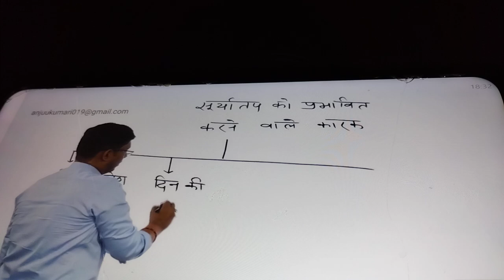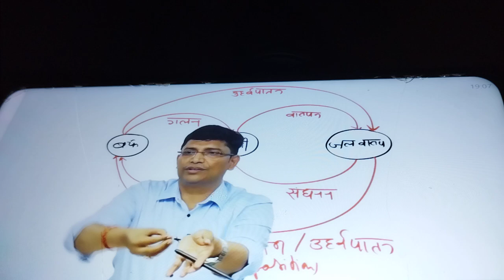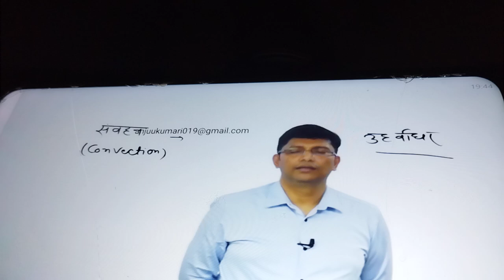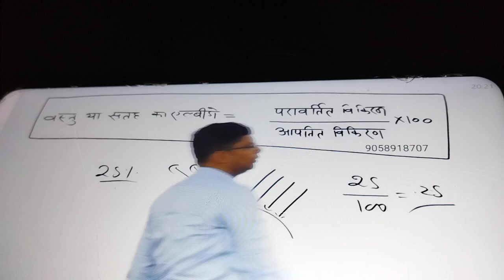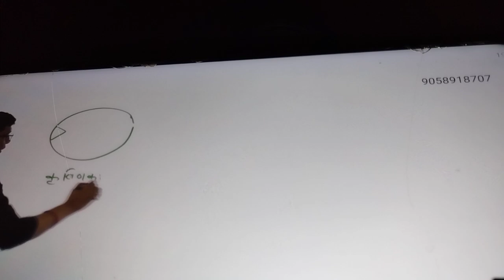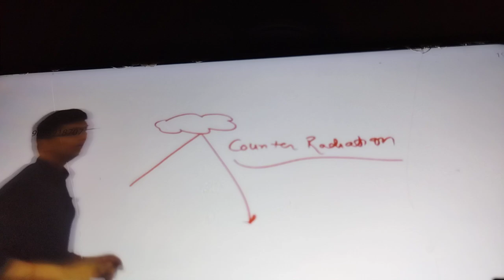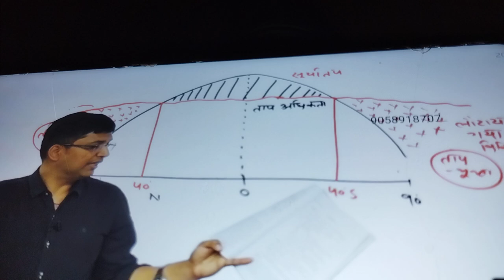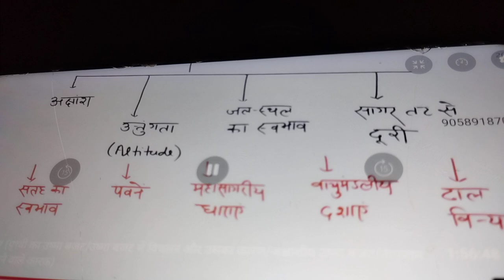21 August 2024